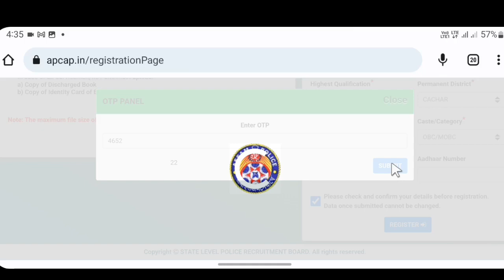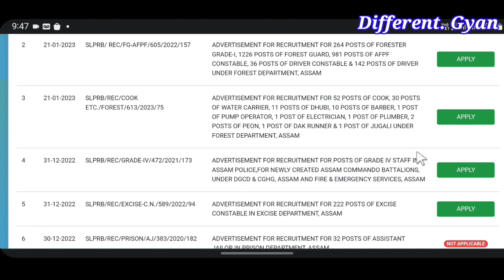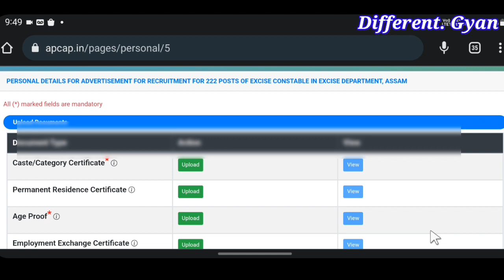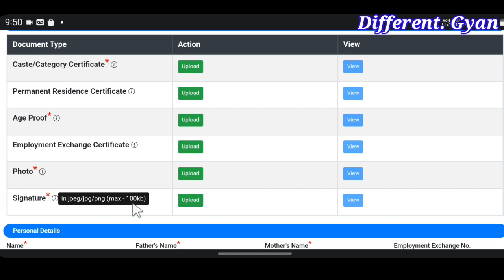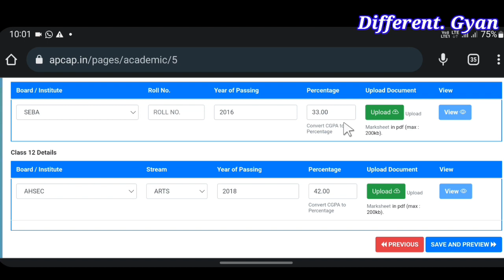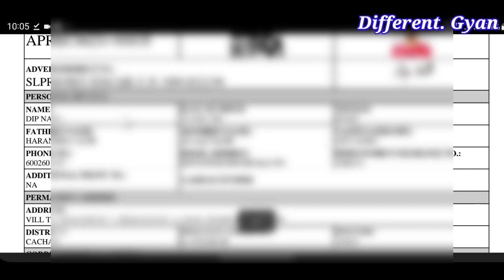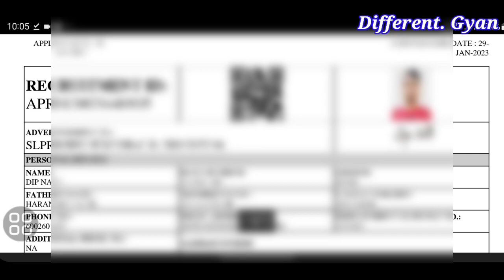Excise Constable Online Apply 🙏Live Process assam police 👈newly apply excise job assam